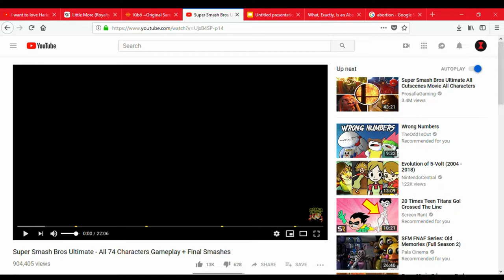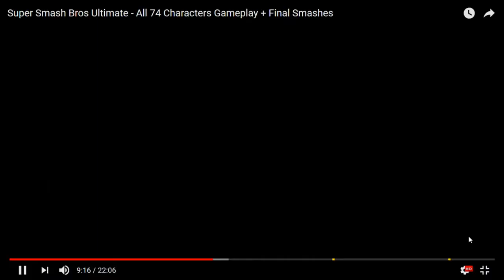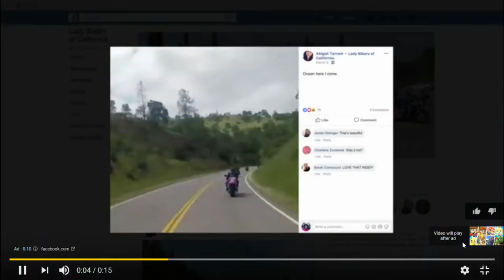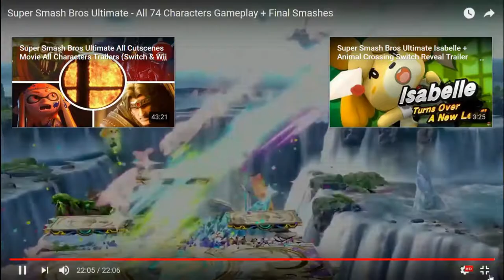SUPER SMASH BROS ULTIMATE CHARACTERS REACTION!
I've been waiting for this game to come out, I can't wait any longer lol!!!